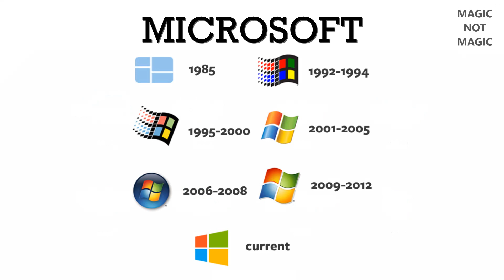Logos That Got Simplified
Amazing how logos change over time